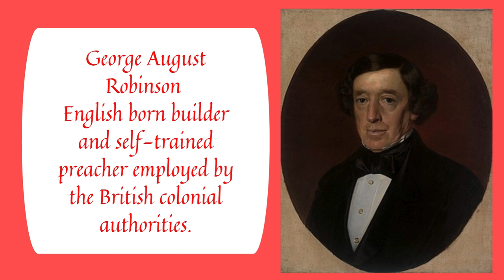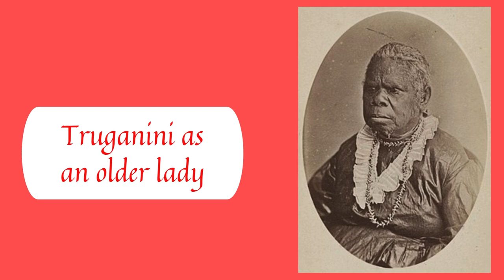TRAITOR - was Truganini a traitor???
Why did Truganini help the British colony to gather the rest of the aborigines??